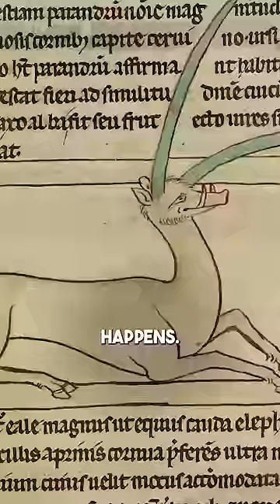When Noodles Were Considered Meat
Semantic narrowing is a linguistic process where the meaning of a word becomes more specific over time. It occurs to enhance communication efficiency and reflect cultural changes. For example, the word "hound originally referred to any canine but now specifically means a hunting dog. "Meat" once meant any food, but now refers to animal flesh. Similarly, "bird" was a broader term for small animals but now designates a specific animal class. This narrowing helps convey precise meanings and accommodates evolving knowledge. By specializing words, language becomes more efficient, reflects cultural shifts, and facilitates clear communication in specific domains or contexts.

Stitch with cooking visuals from: @EarlyAmerican